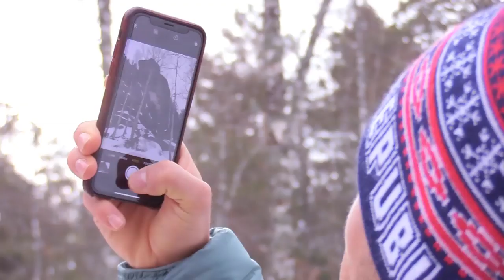The brightest moments of the cultural program of the Winter Universiade 2019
What do you remember most? Concert JOHN NEWMAN, show "Extreme Classic"and maybe the performances of the French theater "REMUE MENAGE"? 🐻

We could not choose the favorite of the Cultural Universiade and would gladly repeat all these events ♥